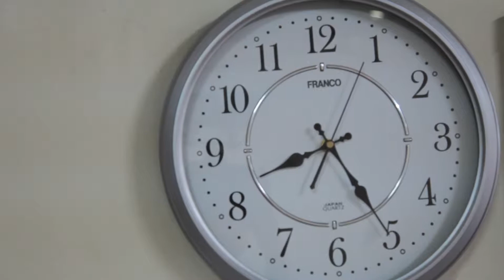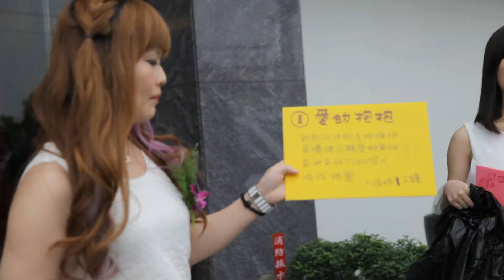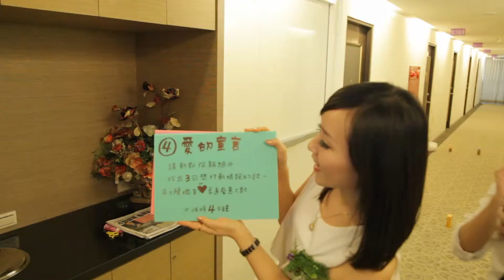推薦婚禮錄影.昶志&憶婷婚禮紀錄SDE.MV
音樂是新人喜歡的音樂.如有侵權請告知.將會馬上刪除